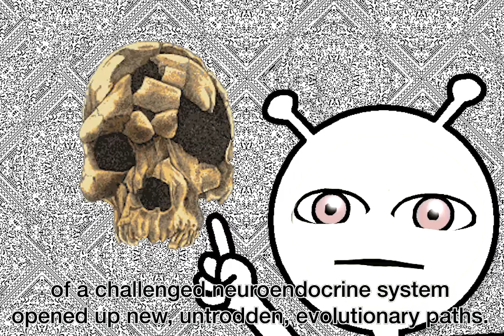evolution lecture from professor insect